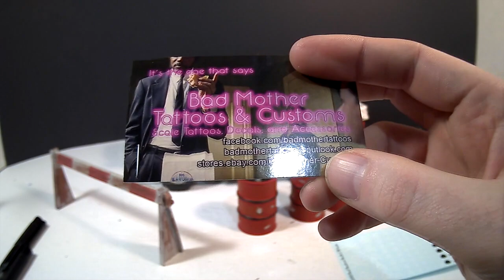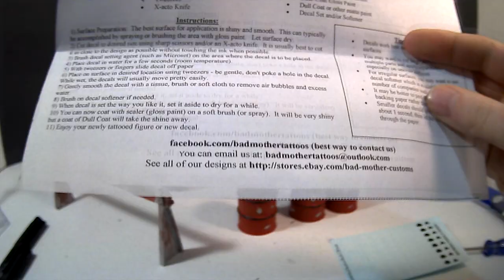Custom Action Force Red Shadows Vehicle | How To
Water slide decals purchased from: Bad Mother Tattoos & Customs
facebook.combadmothertattoos
And of course ANALOG TOYS!

I made this custom for Tony at Analog Toys, he is the biggest Action Force fan that I know. I wouldn't have been able to make this custom if I hadn't stolen the idea from Crymzon Idol on instagram, so props to him. And there is no way I could've painted those logos so shout out to Bad Mother for making them.